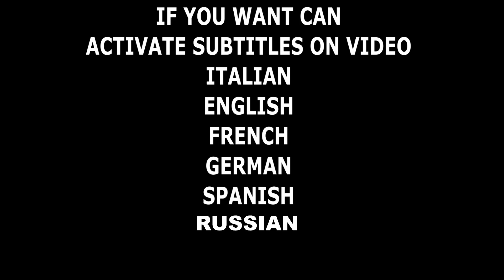Mi si è rotta la lavatrice! NO PROBLEM! ECCO COME L'HO RIPARATA!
🔴NUOVO FASCICOLO TECNICO SULLA TECNOLOGIA LED E L'ILLUMINAZIONE AD ALTA EFFICIENZA Oggi vi mostro come sono riuscito a riparare la mia lavatrice! Lavatrice non nuova, ha già qualche anno sulle spalle. Con qualche tocco di saldatore sostituzione di qualche componente e poi alla fine tutto risolto! Riparare la lavatrice è davvero cosi' semplice? dipende. Dipende dal modello della lavatrice, dipende dal danno e da quanti componenti si sono fusi! Quanto costa riparare una lavatrice? Dipende! sempre in base alla gravità del danno! Tante volte puo essere un cavo lento, altre volte un componente bruciato, altre ancora un fusibile saltato. Se vai da un professionista comunque la minima spesa non sta sotto ai 40€ per il solo disturbo, poi da quello in base alle possibilità puo' anche succedere che ti venga proposto di cambiare tutta la scheda per nuova, e gia si parla di costi che vanno molto oltre i 40€.

🔴Strumentazione Audio/video/luci
Videocamera Samsung
2x fari led 20w
8 moduli led 8w
GOPRO8
FOXTECH

fox tech